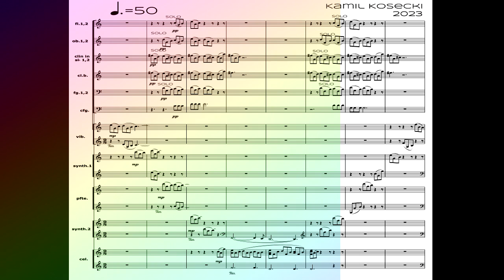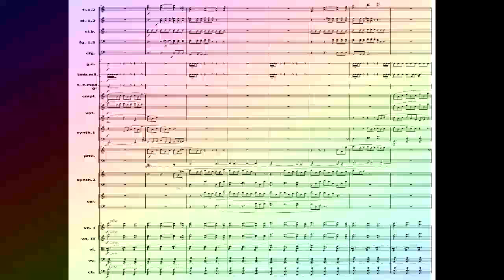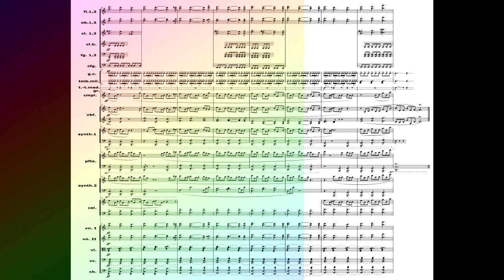SMILE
SMILE for chamber orchestra 2023.